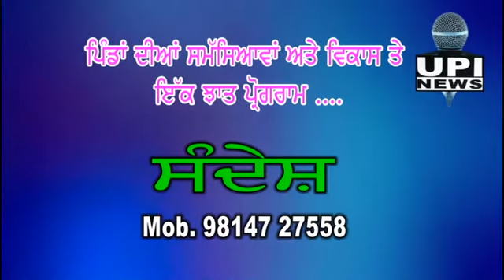147D21.3 ਬਿੱਲ ਵਾਪਿਸ ਲਵੇ ਸਰਕਾਰ - Gurcharan Singh